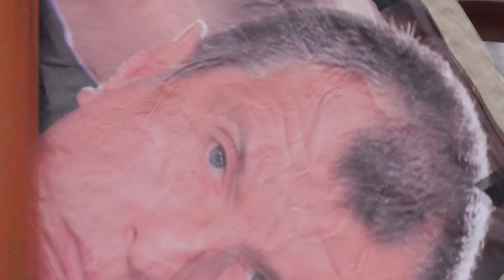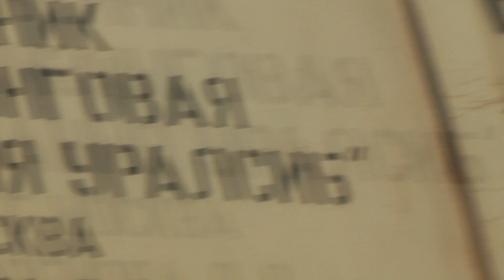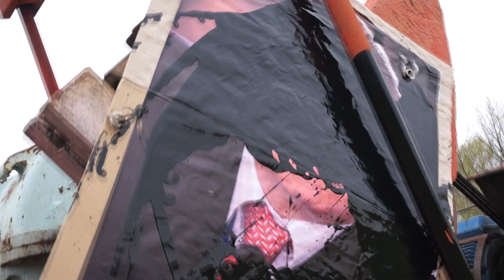Новый клип Pussy Riot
Pussy Riot выпустила новый клип под названием "Как в красной тюрьме"